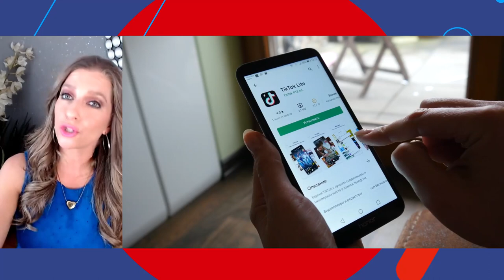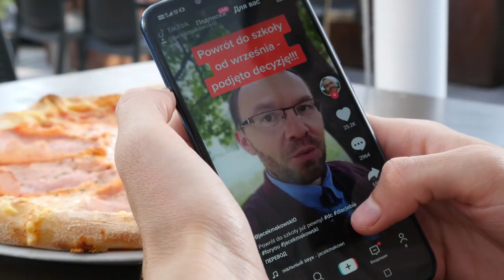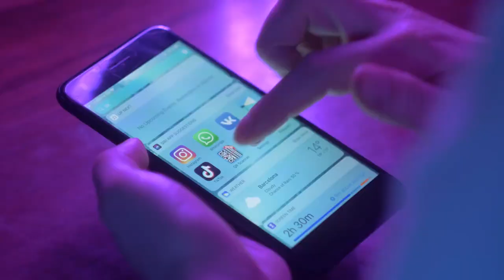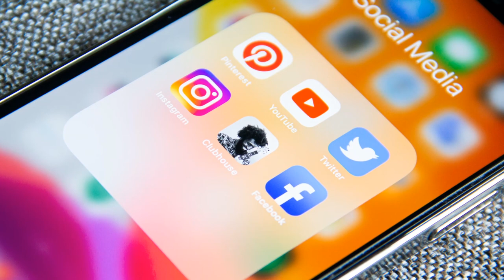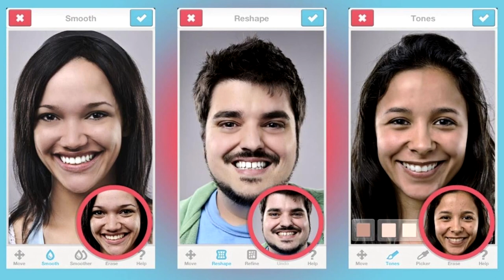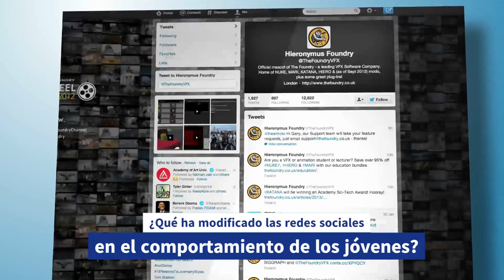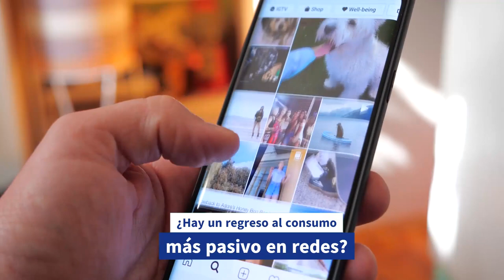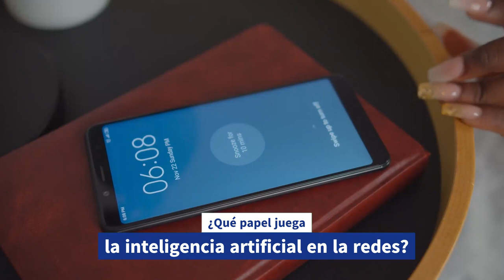Los niños y las redes sociales